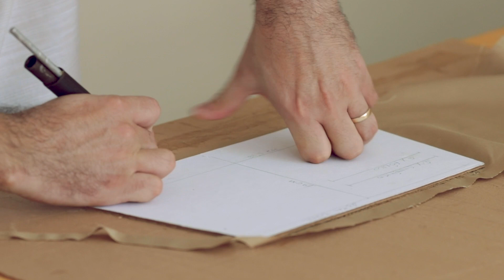Como ganhar R$ 3.000 trabalhando 2 horas por dia em casa - parte 2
Lá eu mostrarei o caminho para quem deseja fazer da costura de bolsas uma atividade altamente lucrativa para que possa viver da costura de bolsas.

Finalmente saiu a parte 2 do video onde eu mostro como você pode ter uma renda extra e ganhar R$ 3.000 por mês ou mais trabalhando apenas 2 horas por dia de segunda a sexta com uma máquina de costurar.

Esse valor pode ser maior a depender do tempo disponível e da sua produtividade.